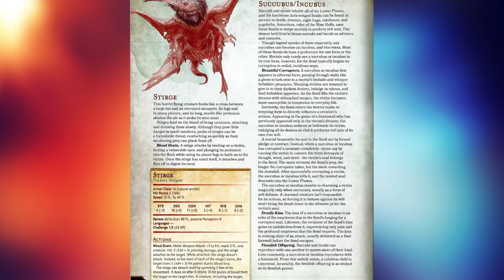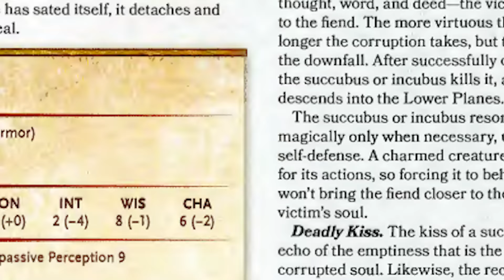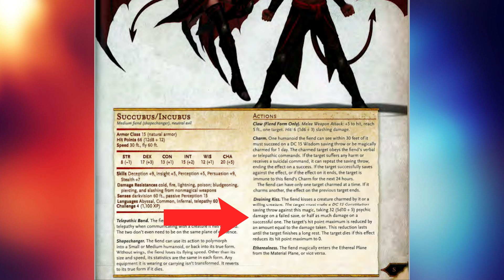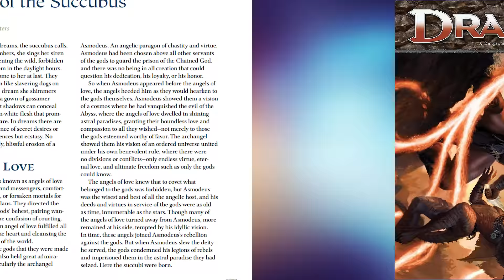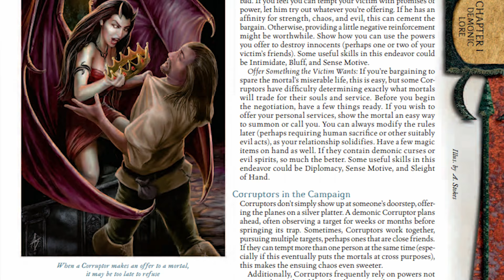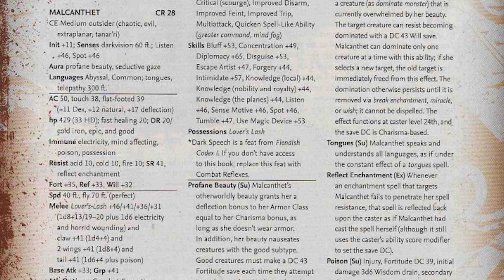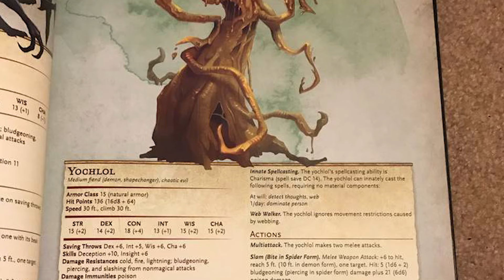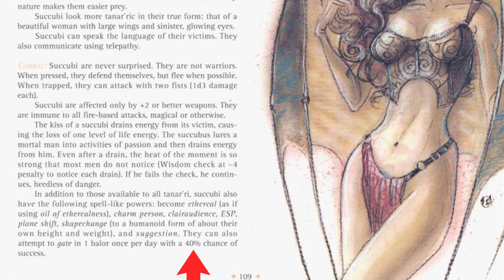What They Don't Tell You About Succubus - D&D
- Latest Raider: someone

SOURCES

Monster Manual 1st Edition
Monster Manual 3rd Edition
Monstrous Compendium - Planescape Appendix I
Dragon Magazine #417
Fiendish Codex I - Hordes of the Abyss
Champions of Ruin

MUSIC